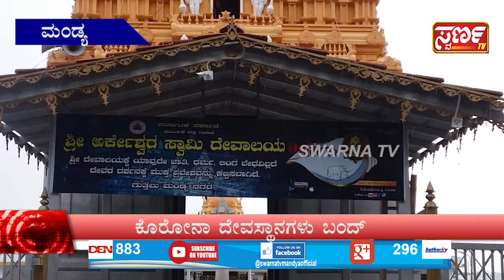Swarna News 20-03-2020 ಇದು ಬರೀ ಸುದ್ದಿಯಲ್ಲ.... ಸಮಗ್ರ ವಿಶ್ಲೇಷಣೆ